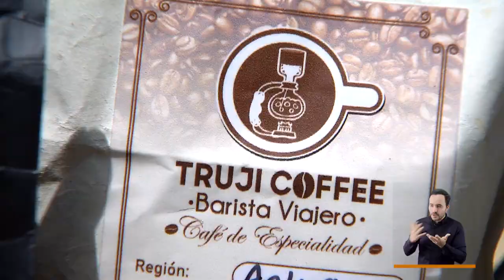Trujicoffe [El Concejo somos tú y yo] -Telemedellín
Trujicoffe y Yeison, su creador, de una forma muy creativa lleva la magia del café y su preparación gracias a sus redes sociales, y de forma presencial hasta la puerta de su casa.